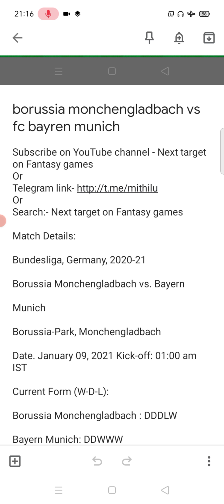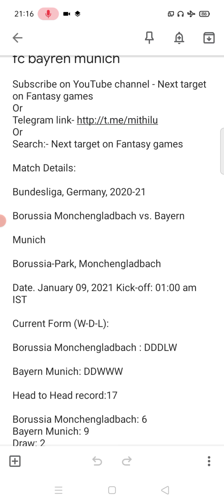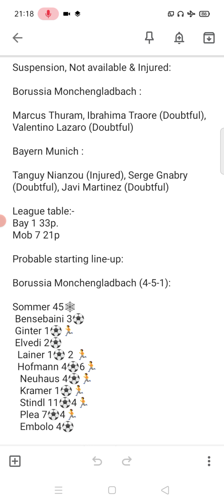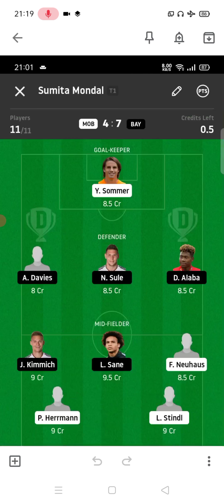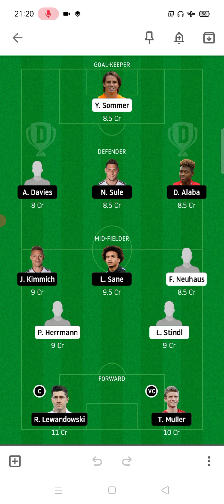borussia monchengladbach vs fc bayren munich | mob vs bay |mob vs bay dream11 analysis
borussia monchengladbach vs fc bayren munich
mob vs bay
 bay vs mob
mob vs bay dream11 analysis

Match Details:

Bundesliga, Germany, 2020-21

Borussia Monchengladbach vs. Bayern

Munich

Borussia-Park, Monchengladbach

Date. January 09, 2021 Kick-off: 01:00 am IST